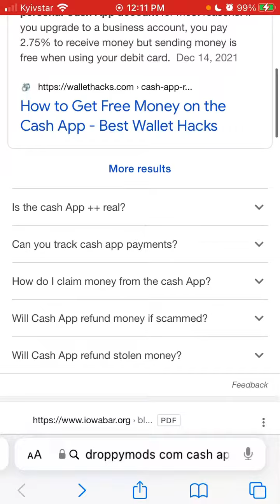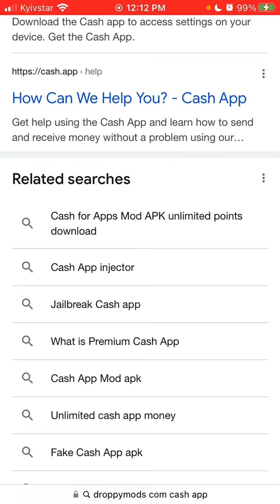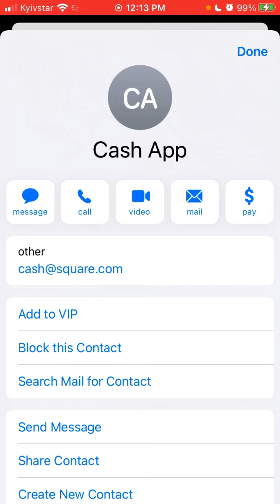droppymods.com Cash App - another Scam?